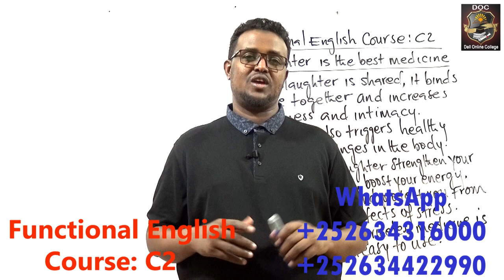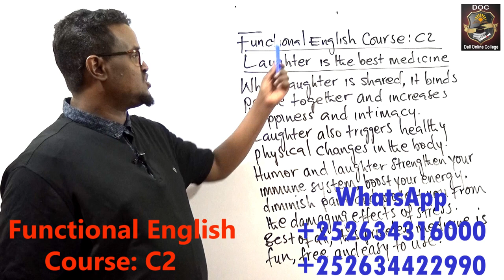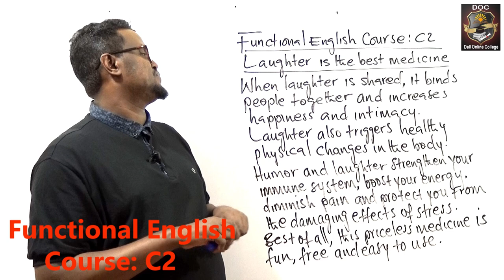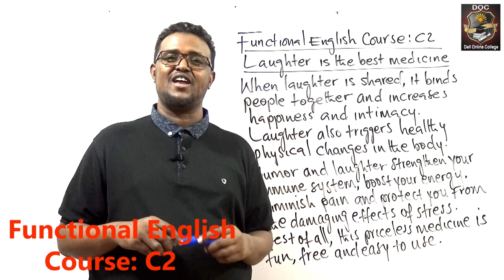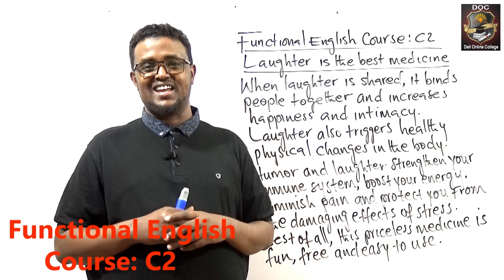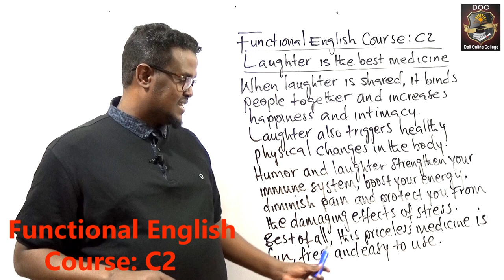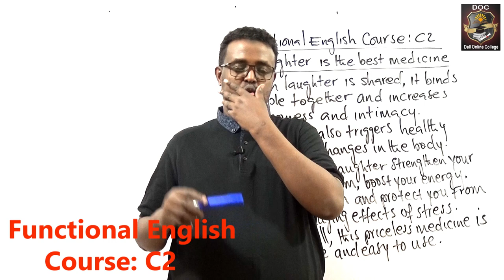Functional English Course_C2_Laughter is the best medicine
Ku baro hab online ah adigoo jooga gurigaaga ama goobtaada shaqada koorsiska kala ah: English, Accounting iyo Computer.